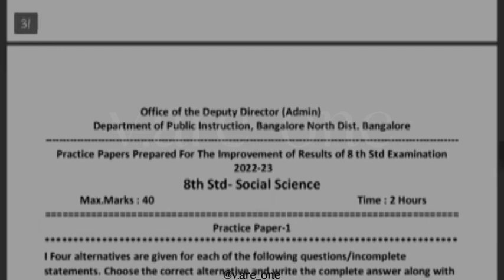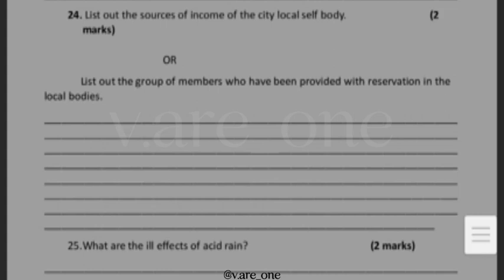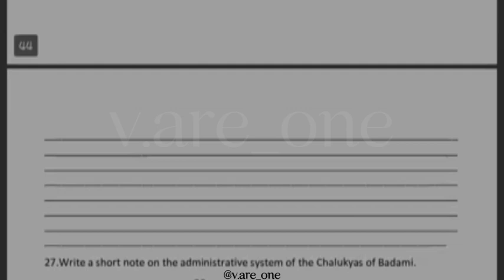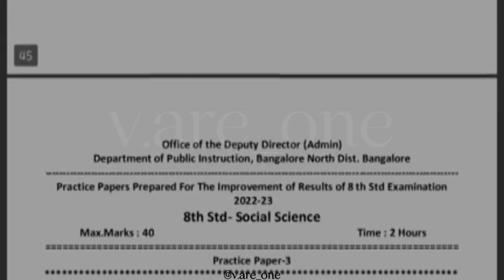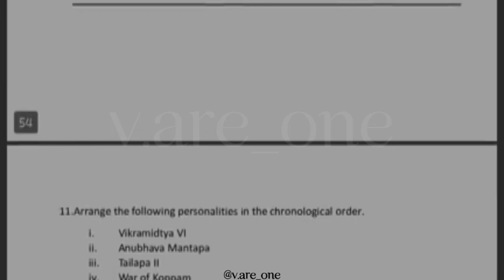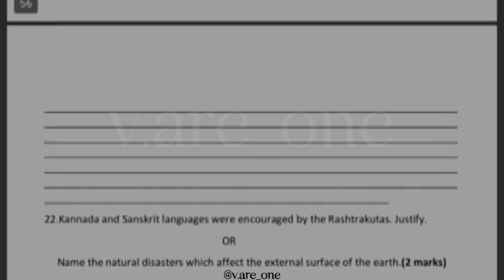8th Std Social Science Practice Papers English Medium